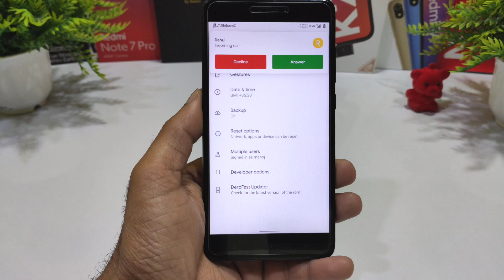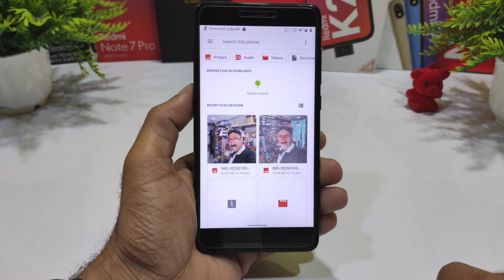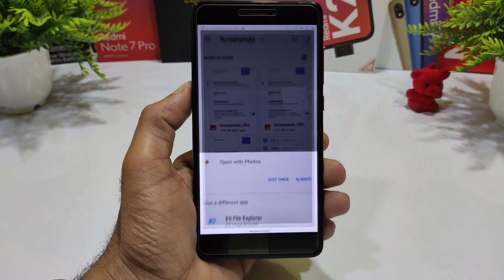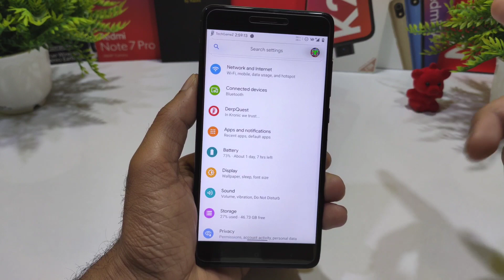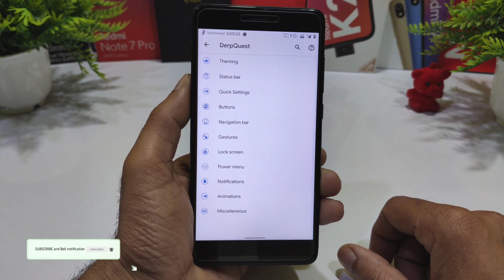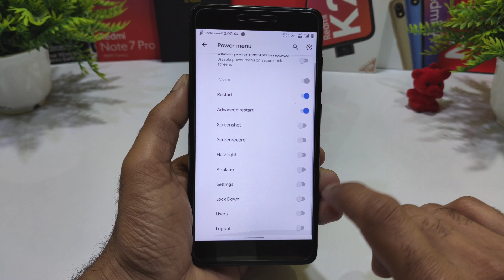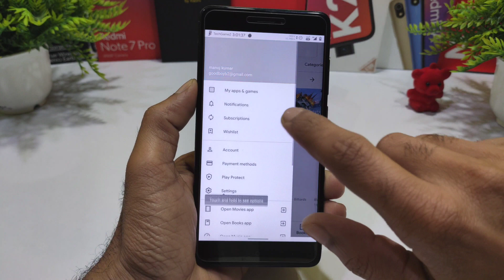AOSiP DerpFest 10 Q for Redmi Note 4 (Mido) Review | full improvement and more Stability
🔥 AOSiP DerpFest Q for Redmi Note 4X/4 Review | Longer battery backup & Perfect Performance 🔥

✅Download link
AOSiP DerpFest pie link
SF
By:- @NBD_ERICK

👉Agr download krne me problem aarha h to is video ko watch kre.👇👇👇👇👇

Custom rom,
Custom,
Aosip,
DerpFest,
Android Q,
Android 10,
Review,
Roms,
ROMs Review,
Best roms,
Best rom Review,
Mido,
Amazing features,
Cool features,